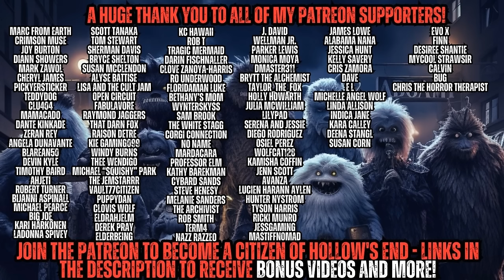I Work in a Secret Research Lab at the Bottom of the Sea - FULL SERIES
Written by u/certainemergency